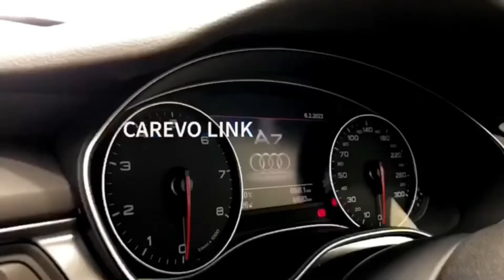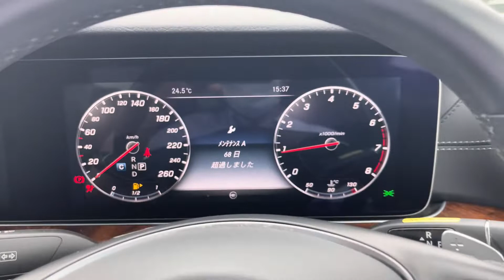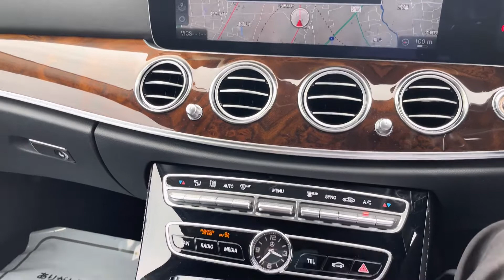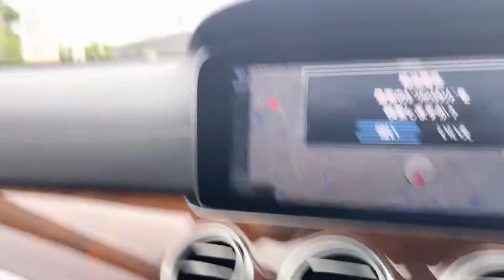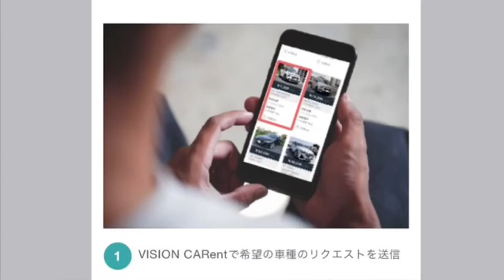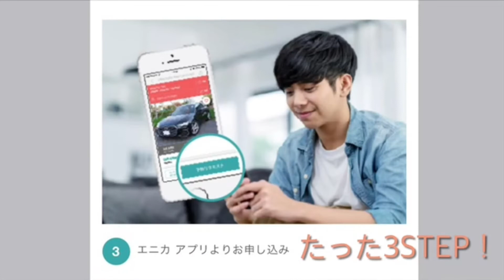【カレボリンク所沢】メルセデスベンツ Eクラス E400 4マチック エクスクルーシブのご紹介！